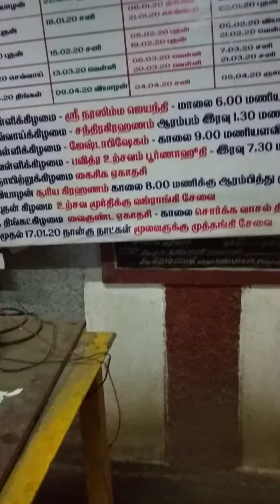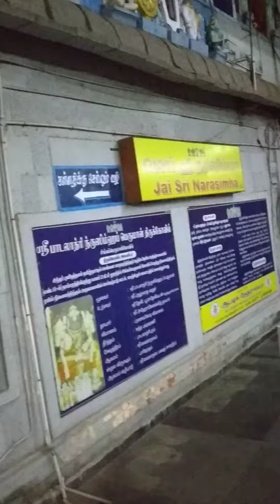PITA NARASIMHA. S.P KOIL,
EXCLUSIVE ON SINGAPERUMAL KOIL PATALADRI NARASIMHA SWAMY TEMPLE. DISTRICT CHENGALPATTU. T,N
RECENTLY ON 1/9/20 THE TEMPLE IS OPEND FOR PUBLIC WITH GUIDELINES ON TEMPLE VISIT, AFTER 5 MONTHS LOCK DOWN , INCLUDED RAM RAHIM DEVOTEES.ALL ARE SCANNED BY THERMAL FEVER FINDER. THEN THEY HAVE TO GO THROUGH ONLY ON ROUNDS MADE SPECIALLY WITH SOCIAL DISTANCE FOLLOW UP. IN THE MAIN SHRINE OF THRINETRA NARASIMHA SWAMY NO ONE CAN ENTER " SATYA PADI" ( ENTRANCE OF SATYA) AND IN THE SATYA PADI SANTHANA KRISHNA IS KEPT SPECIALLY UNDER SARPHA ( KALINGA NARDHAN) FROM THIS SATYA PADI ONLY DEVOTEES CAN HAVE DARSHAN OF THE MOOLVAR.
SO LORD NARASIMHA WHO KILLED HIRANKYASHA IS PROTECTED FROM THIS 2020 CORONA VIRUS??
LIKE WISE PARIKRAMA OF THAYAR,NARASINGH SWAMY, ANDAL ARE NOT ALLOWED. AL ALREADY REPETED THIS PARIKRAMA IS UNDER A HILL LOCK ( EARTH LEVEL PORTION OF THE HILL) AND PARIKRAMA OF THE HILL LOCK VIA THULSI MATA, PRASAD COUNTER, VENKATESWARJI THE HOLY WELL ARE ALSO BANNED.
VERY FEW DEVOTEES COME AS PER DEPARTMENT STAFF. 100 OF EARTHERN LAMPS, WHICH CAN BE SEEN NORMALLY IS ALSO  ABSENT
HOWEVER THE RAJAGOPURAM HAS REACHED 95% OF ITS CONSTRUCTIONS.
EXPECT SAMPROKSHAN DATE IN 2020 LAST OR EARLY 2021
JAI NARASIMHA